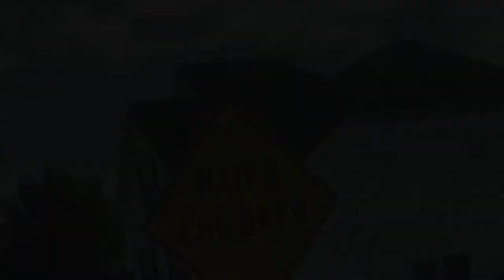Mirror Station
This Mirror station video demonstrates the proper way to adjust your mirrors for maximum view when driving.  It also gives examples of the possible risks and chances we take when we don’t have our mirrors properly set up for our work day.